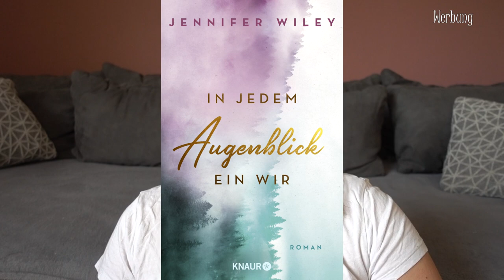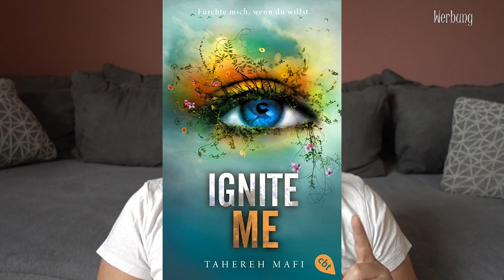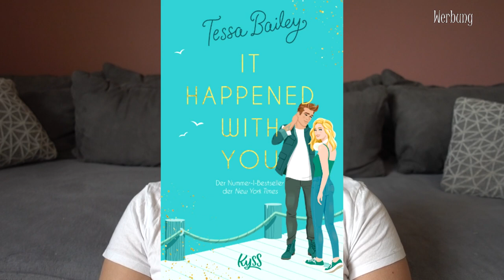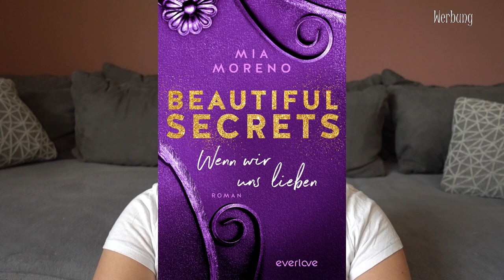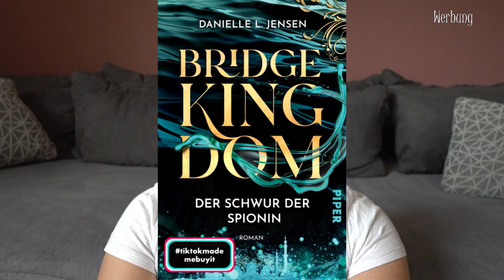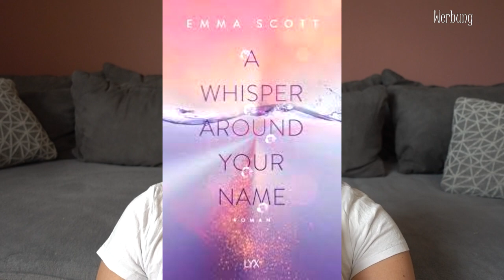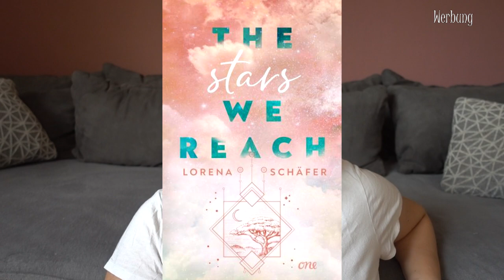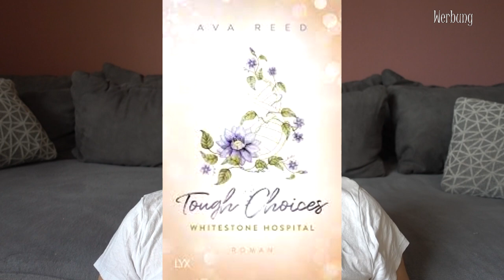NEUERSCHEINUNGEN | Juli 2023 | Canis Minor Art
im heutigen Video gibt's die Neuerscheinungen aus dem Monat Juli.

𝙒𝙚𝙧𝙗𝙪𝙣𝙜 | 𝙆𝙤𝙤𝙥𝙚𝙧𝙖𝙩𝙞𝙤𝙣

Amazon Wunschliste